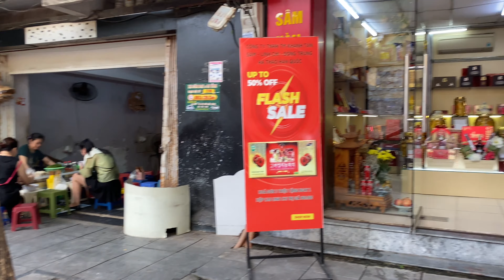Toàn Cảnh Thời Tiết Hà Nội Thất Thường Ngã Tư Cửa Nam Tới Đại Cồ Việt